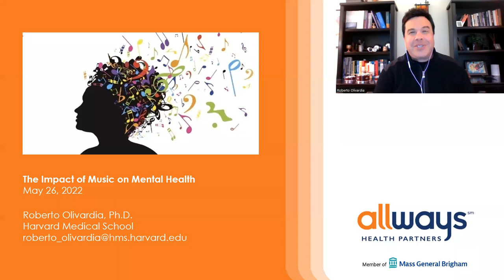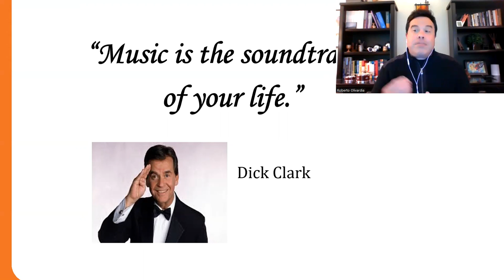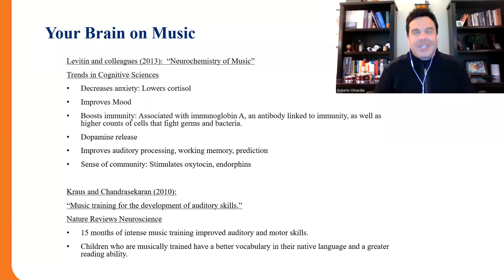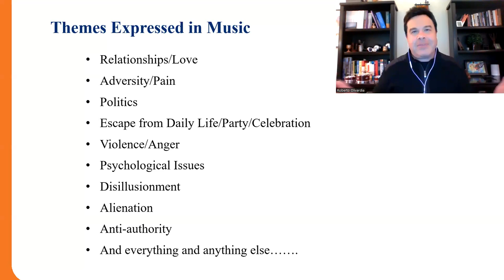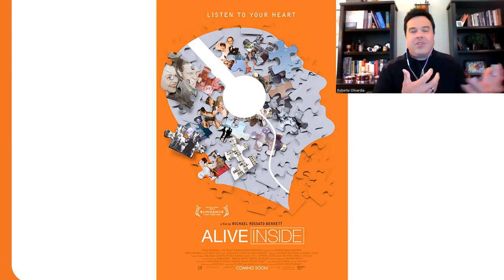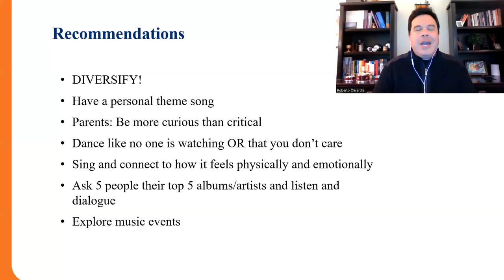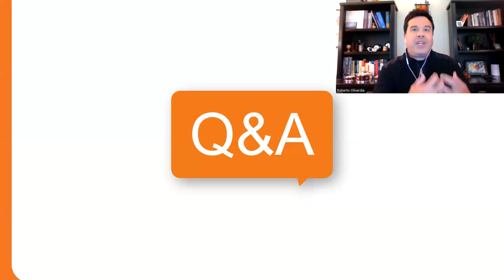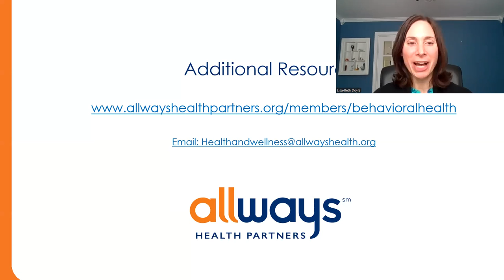The Impact of Music on Mental Health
Watch this video featuring Dr. Roberto Olivardia, Clinical Psychologist as he explains the benefits of both listening to and playing music and how expressing ourselves through music can benefit our overall wellbeing.